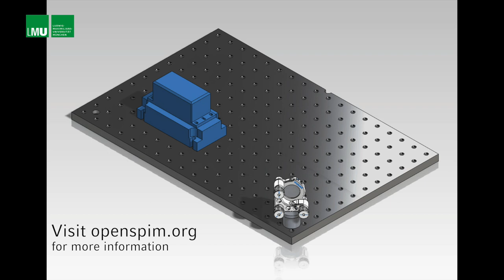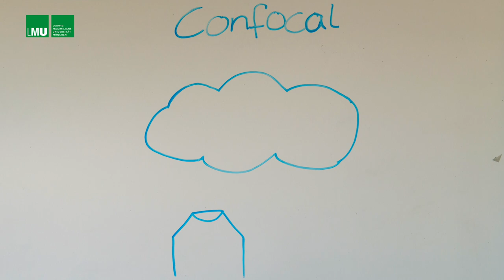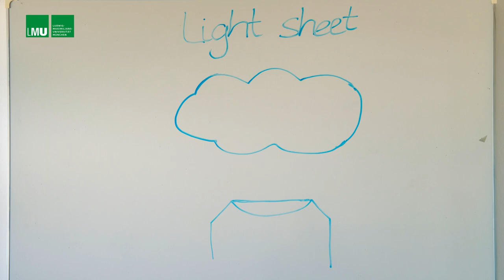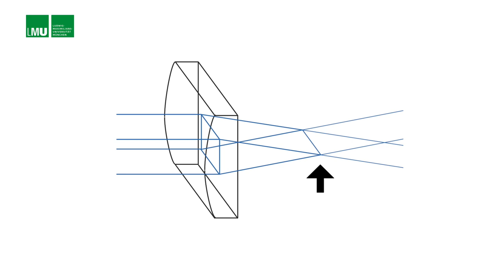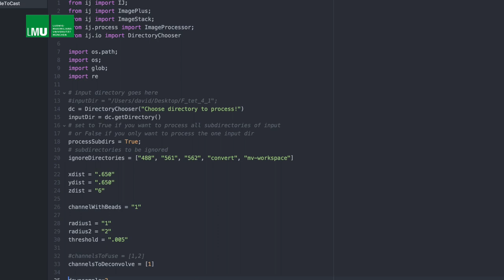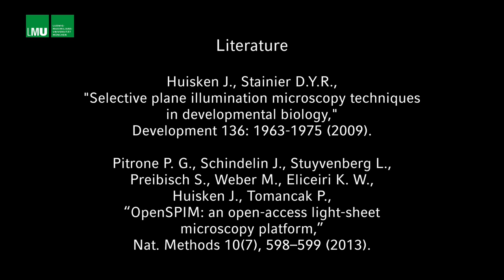Light Sheet Sheds Light on Tumor Therapy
At the Center for Advanced Light Microscopy (CALM), light sheet technology allows PhD student Svenja Rühland to image therapeutic cells within 3D tumor spheroids.

The idea of light sheet microscopy was already born a hundred years ago. Richard Zsigmondy used an innovative method of side illumination to observe the chemistry of nanometer sized colloids, which won him the Nobel Prize in chemistry in 1925. Almost a century later, Ernst Stelzer and his group re-implemented that technology within an era dominated by fluorescence microscopy. Fluorescent labeling of cells and the sensitivity of light sheet microscopy led to new insights into the three-dimensionality of whole organs and the four-dimensionality of developing organisms.
The open source project “openSPIM” by the group of Pavel Tomancak finally made light sheet microscopy accessible to the broad scientific community. This has allowed Hartmann Harz at the Center for Advanced Light Microscopy at the LMU Munich to build an in-house light sheet microscope which PhD student Svenja Rühland from the group of Peter Nelson uses to image therapeutic vehicle cells within 3D tumor spheroids.